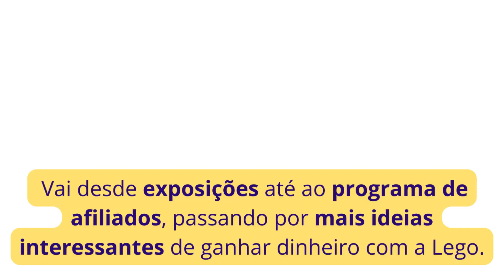💡💰 Queres fazer DINHEIRO com LEGO? Ideias de ganhar dinheiro com a Lego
Analisa Costa Reis revela as melhores IDEIAS! Desde exposições cativantes para todas as idades até à criação de lojas e centros de recolha da LEGO - ela conta TUDO! 🌟 Não há desculpas para não lucrar enquanto te divertes e fazes os outros felizes!
Seja único seja exclusivo seja Yakuzola.com
Não clique neste link ... a menos que esteja pronto para uma reviravolta épica!

Yakuzola.com, sua loja online de presentes, decoração, produtos vintage, artesanais, exclusivos e muito mais...

Compre em Yakuzola.com
Compre na Yakuzola na Vinted

Estamos sempre a pensar em si!